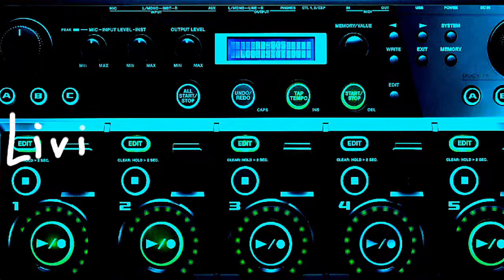Looper Memory #1 - Living in the Studio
Hello!! I really appreciate that! :-) For this special video I put together some of the records I saved in my Looper over the last months. Please feel free to tell me if you like anything about it. One cover is involved - you may find it. No Camera this time but old friend Windows Media Player was helping. ;-) Have some nice days!! :-)